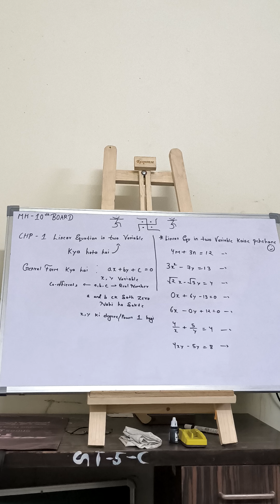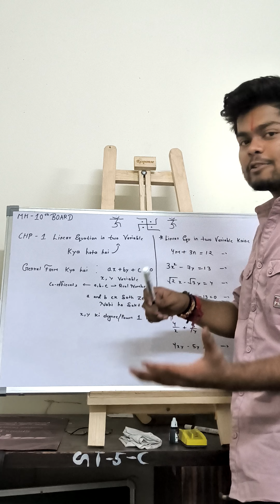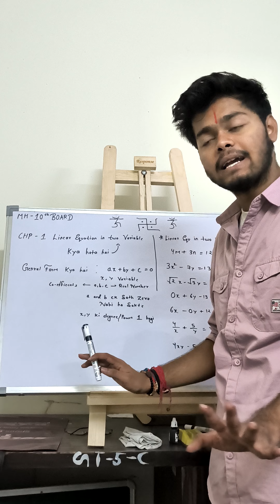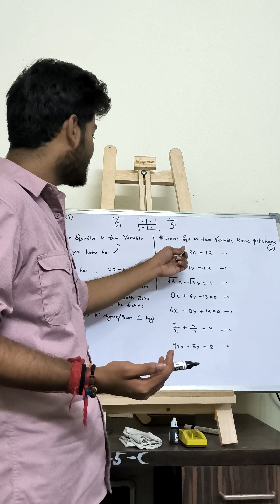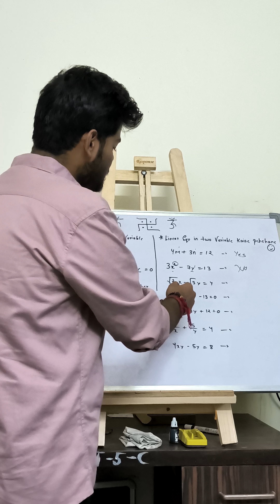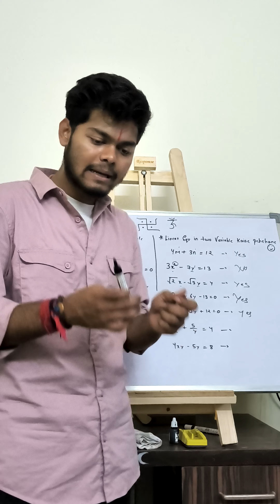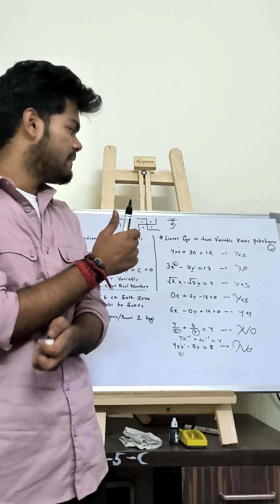LINEAR EQUATIONS IN TWO VARIABLE KYA HOTA HAI 🤔 MAHARASHTRA 10TH BOARD 2024